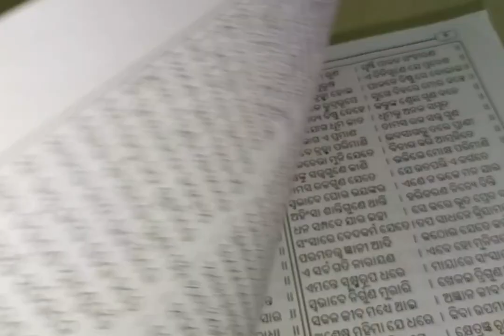chaitramaas maamangala travel mahadev trending viral youtube worship viralvideo maa